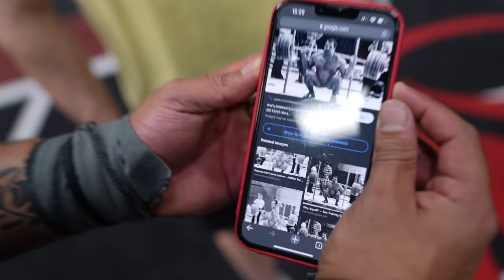The Hardest Leg Day Of My Life: Ft Dr.Mike Israetel & Jared Feather [ Team Full ROM]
The absolute most challenging leg day of my life, ya'll know i'm not one to click bait. My coach Jared Feathers and founder of Renaissance Periodization Mike Israetel push me to my breaking point while preaching a plethora of wisdom. Hope you enjoy.
[ FEAT IN VIDEO] -  instagram - Jared_Feather, Drmikeisraetel,

- Gorilla Mode Preworkout

*** NEW DROP APRIL 5TH 12:00PM PST ***